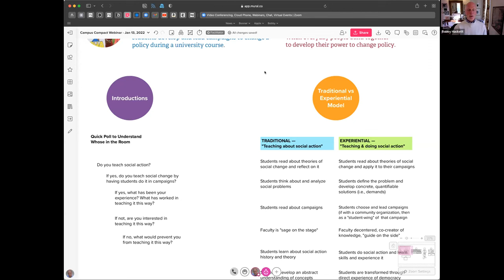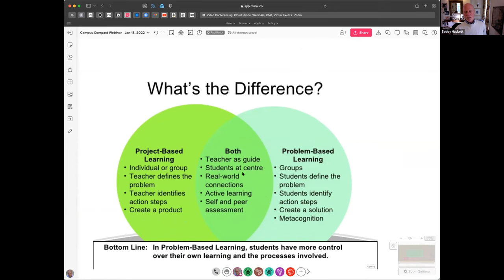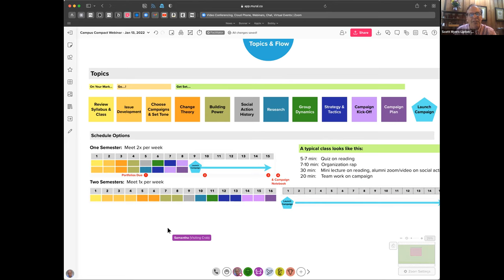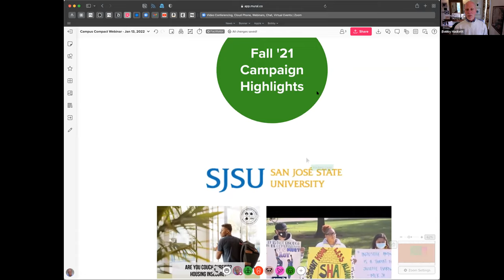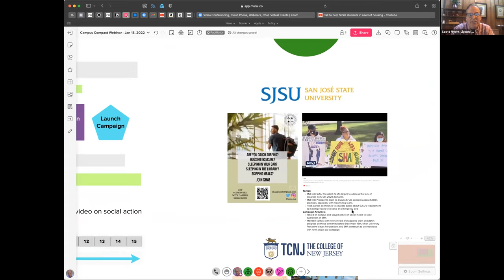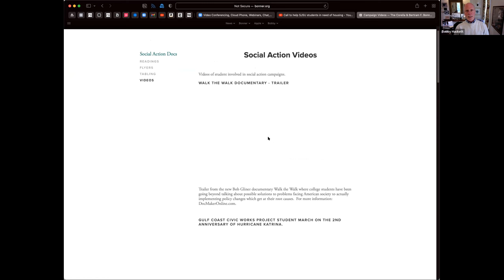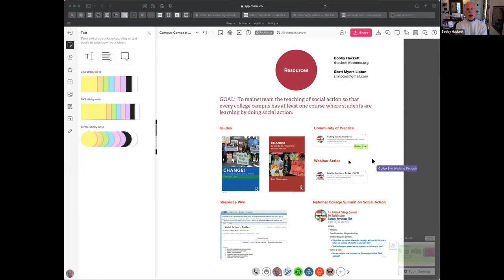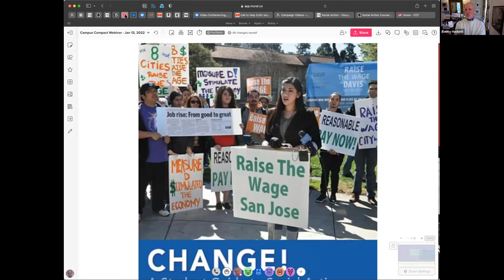Teaching Social Action An Introduction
In social action courses, students develop and enact campaigns to change a policy, which provides them with first-hand experience with power and democracy. There is no better response by Higher Education to the growing anti-democratic forces than social action since it is designed to do democracy. Currently, Bobby Hackett and Dr. Scott Myers-Lipton are training 25 faculty, staff and students (for student-led courses) in a 9-month social action course development webinar series. Our vision is to teach 100 more folks in the next couple of years, and we are putting together a “support structure” for people who want to teach a course using social action. Here is what we plan to offer: a student guide: CHANGE! A Student Guide to Social Action (Routledge, 2018), a teaching guide: CHANGE! A Guide to Teaching Social Action (Routledge, January 2022), $2,500 for development grants for teachers who create a course using social action (working on this grant now), access to a Social Action Course Development Webinar Series, or watch videos asynchronously, a community of practitioners of social action, which meets quarterly online.